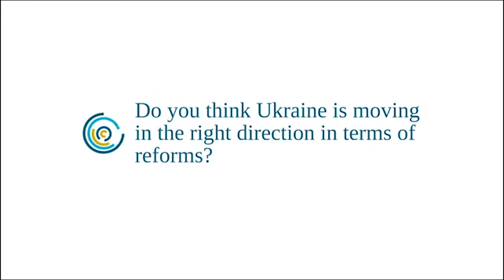Ukraine Forum: Dr Mykola Riabchuk, Academy of Science, Ukraine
Dr Mykola Riabchuk sits down with the Ukraine Forum.